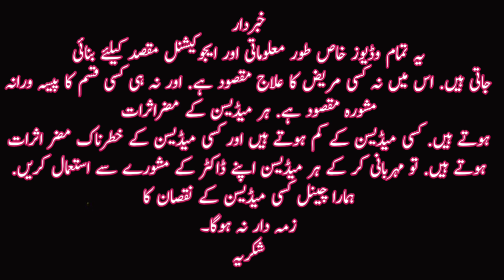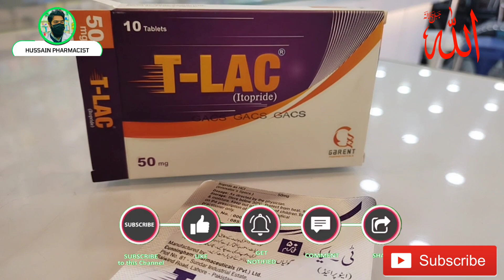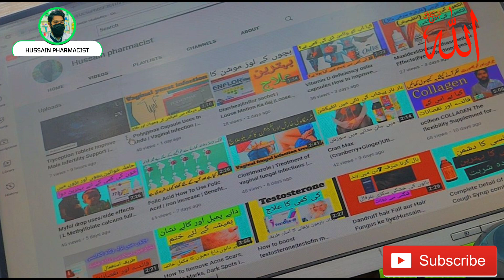T lac tablet uses in Urdu and Hindi | How to use Itopride 50mg tablet Uses , side effects , benefits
Itopride hydrochloride 50 mg is the composition of T lac tablet
These tablets are used for acidity in stomach
and inflammation in esophagus.
T lac tablets ( itopride hydrochloride 50mg ) increases hunger. Those people who
can't eat much food they may use it to improve their health.
hcl 50mg | T lac 50 mg tablets | itopride in urdu | itopride hcl |
itopride tablets in hindi | itopride pronunciation | itp 50mg uses itopride hydrochloride tablets uses

Floaid 10mg tablet uses in Urdu and Hindi | best medicine for chest infection | how to use Montelukast Sodium tablet